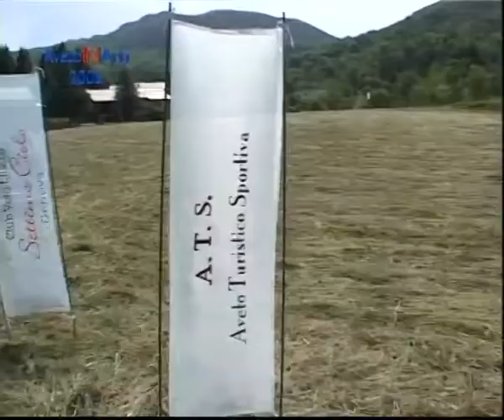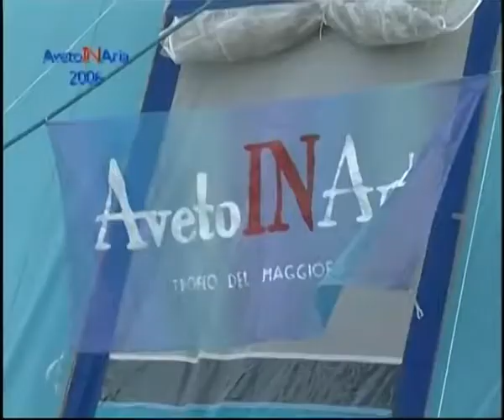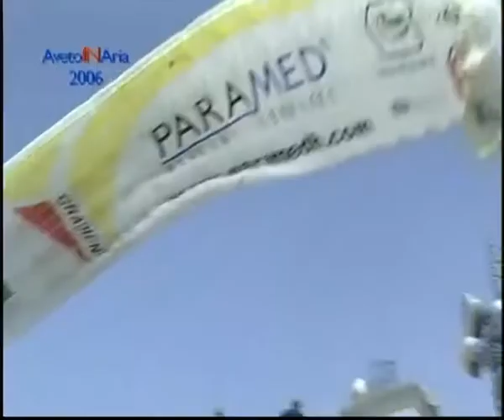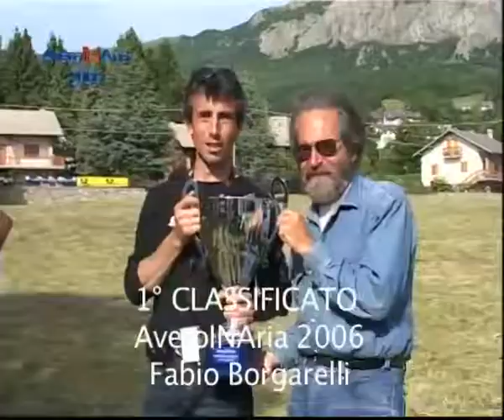Aveto IN Aria parapendio S Stefano d'Aveto GE 2006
QUESTO VIDEO E' PRIVO DELLE MUSICHE, CI SONO SOLO LE INTERVISTE QUA E LA' PERCHE' YOU TUBE IMPEDISCE DI PUBBLICARE IL MONTAGGIO ORIGINALE- Chi fosse interessato al video con le musiche peraltro molto belle, mi scriva che gli faccio avere GRATUITAMENTE il file originale.